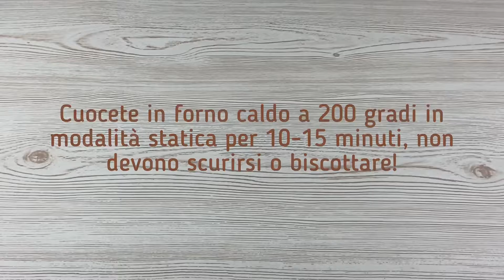BISCOTTI DI CASTAGNE E CIOCCOLATO: golosi senza glutine!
Deliziosi con pasta frolla senza glutine, questi biscotti sono preparati con farina di castagne e cacao, ricoperti con cioccolato al latte! Per una colazione perfettamente autunnale!

INGREDIENTI (per 45 biscotti)
250 g di farina di castagne
110 g di burro a temperatura ambiente
100 g di zucchero semolato o di canna
20 g di cacao amaro
1 uovo medio
1 cucchiaino di estratto di vaniglia
8 g di lievito per dolci istantaneo
200 g di cioccolato al latte o fondente per decorare

Cosa ti va di cucinare?